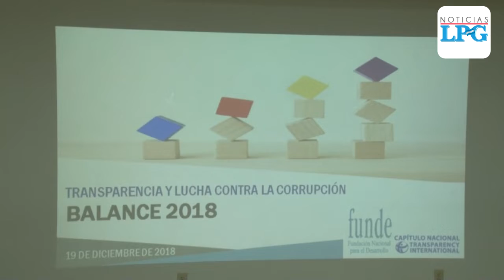Los fondos reservados son la principal fuente de corrupción: FUNDE